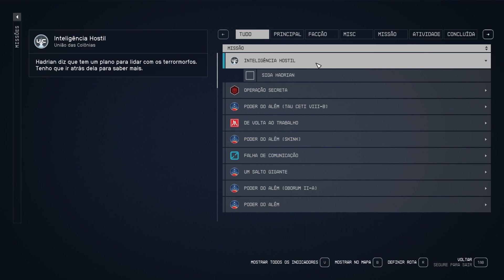🪐Starfield #41 - Nova Atlântida - UC: Inteligência Hostil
Continuando a gameplay de Starfield, e seguindo com as missões da UC, dessa chegamos em Londinion, onde um dos maiores eventos de desastre aconteceu envolvendo Terrormorfos.